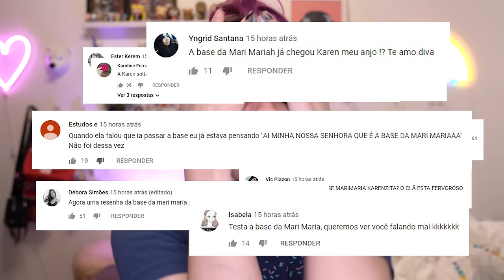TESTEI A BASE DA MARI MARIA! - Karen Bachini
SIM ELA CHEGOU! A resenha mais pedida desse canal e foi louco gravar, vem ver!

Quem quer saber como ter pele linda botocada na medida certa dr DANIELA PIMENTEL MINHA RELIGIÃO PODE ENTRAR E CUIDAR DA PELE DO CLÃ INTEIRO

💄 PRODUTOS MENCIONADOS
Base e Corretivo Mari Maria MakeUp
Pó Translúcido Hourglass
Blush Contorno Bruna Tavares

💰 CUPONS DE DESCONTO no meu insta tem uma playlist de stories com todos os cupons de deconto pro clã